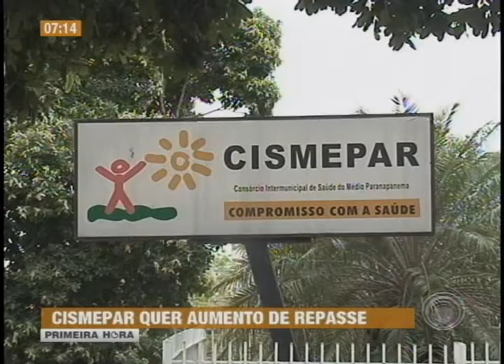Cismepar quer aumento de repasse do SUS (03/02)